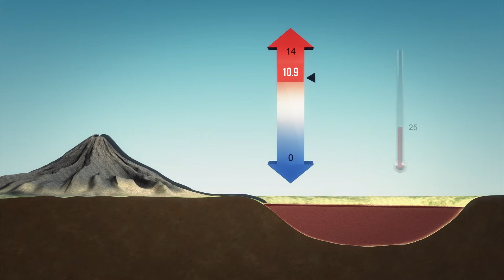Lake in Africa Turns Animals into Stone Statues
Have you ever heard of Medusa? The snake-haired greek monster who turns people to stone with a single glance? Well, she might just be a myth, but there is an area so deadly that it could actually turn you to stone. The infamous Lake Natron. What makes Lake Natron's water so dangerous?